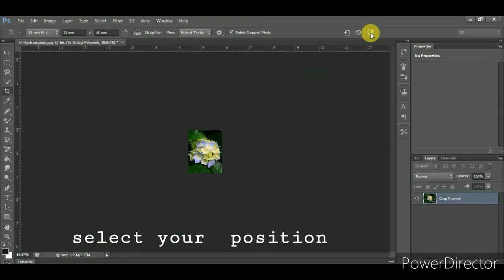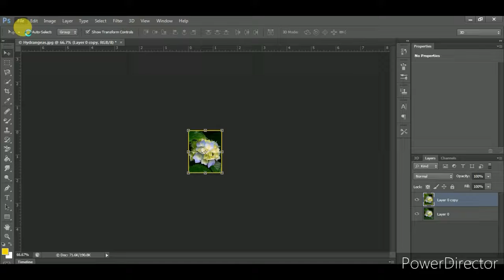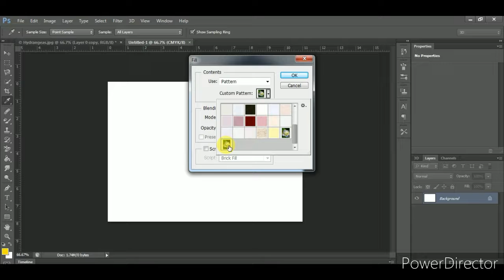How to make Passport size Photo within 3 Minutes